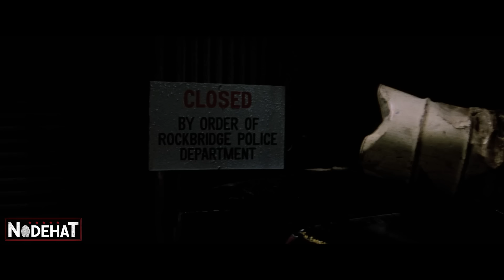CARRO VELHO de um NERD é um MONSTRO com CIÚMES do seu DONO que persegue todos as suas NAMORADAS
Nome do Filme: Chr1stin3 (1983)